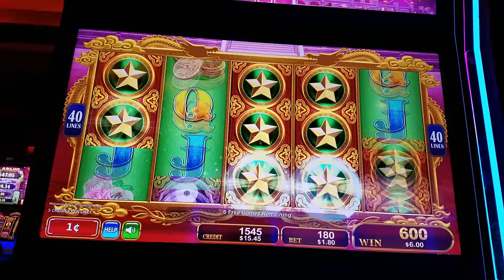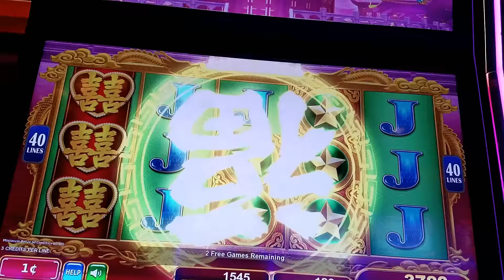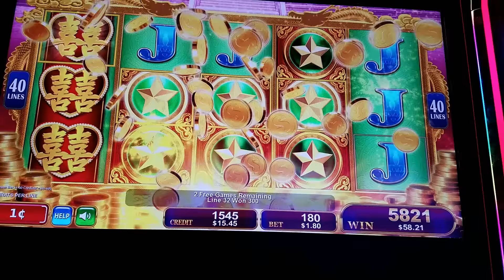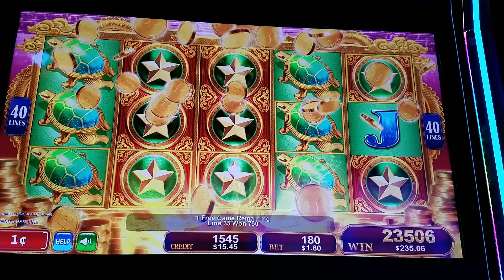*BIG WIN* "DRAGON LAW TWIN FEVER" WHAT JUST HAPPENED!!!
i HAD ABOUT $30.00 IN FREE PLAY AND I DON'T PLAY THIS GAME ENOUGH. THIS WAS RIGHT AFTER i WENT THROUGH THE FREE PLAY IT HIT THE GAMES. THE LAST TWO SPINS ARE THE BEST.